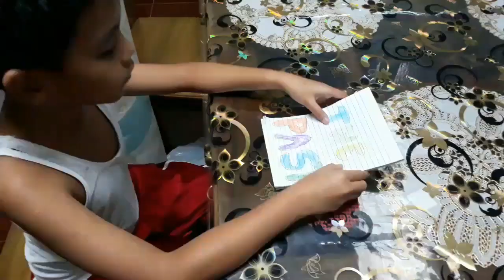Zian Music Video ( by : Imahe - Magnus Haven )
Watch Zian Music Video

Song : Magnus Haven - Imahe